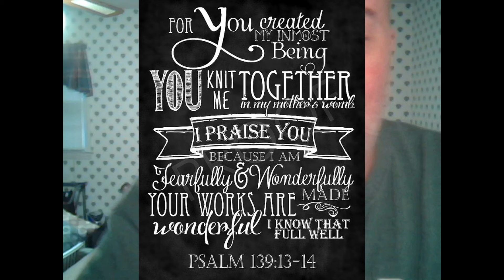101220 Devo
The Monday Morning Devotion from Pastor Joe Bell and Eastside Church of the Nazarene in Gastonia, NC. You are Known and Loved!